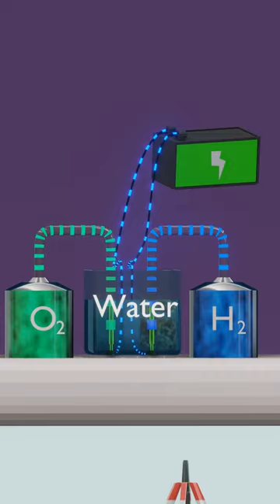Why hydrogen fuel is not the future?🤔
Can hydrogen replace fossil fuels?
Unlike most fuels, hydrogen does not produce the greenhouse gas carbon dioxide (CO2) when burned: instead, it yields water. This means that burning hydrogen fuel does not contribute to climate change.
but it still not used as fuel.